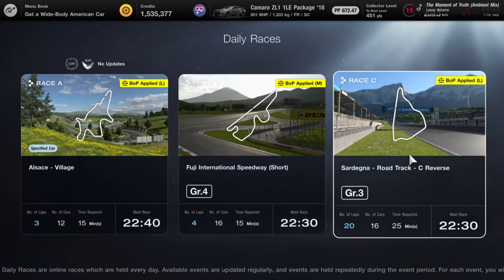The Journey Begins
In my first Gran Turismo video, I take part in three daily races to try to get back up into B-tier after being dropped down to C. This video marks the start of my road to A-tier on this fantastic game.

I also stream Gran Turismo on my channel, so if you've got the time you should come and say hi. If I stream it'll be around 20:30 CEST on Sundays.

I've made a lot of vids about other games too, so be sure to check out the channel to see if there's anything you like :)